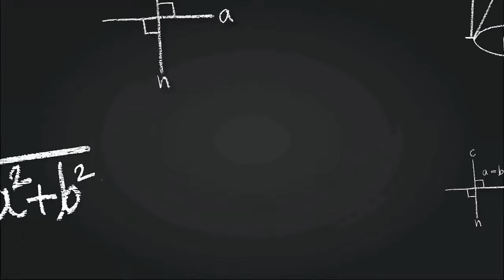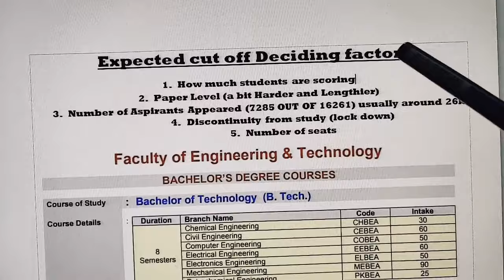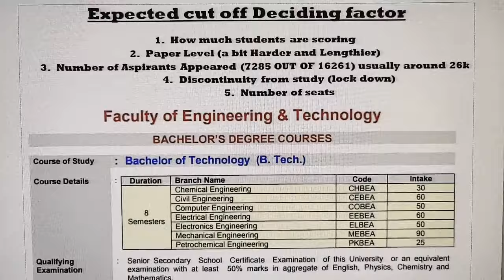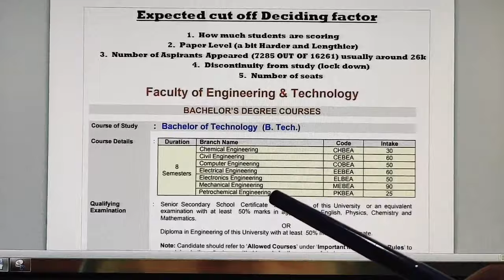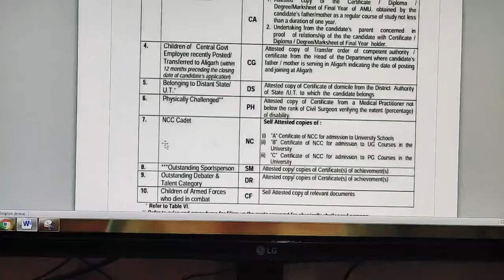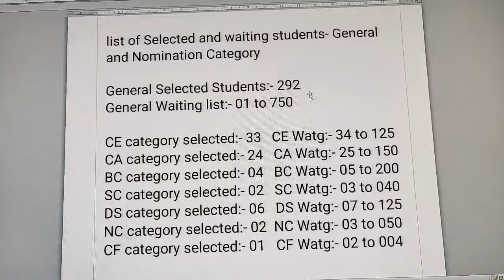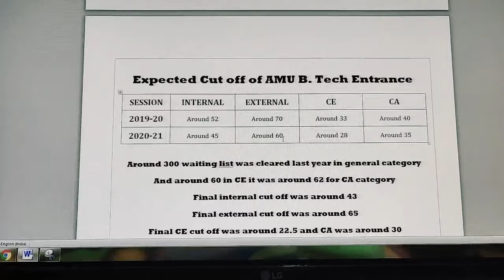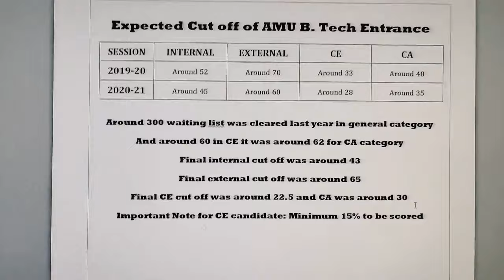Expected Cut off of AMU B. Tech. 2020 | By Nawab Sir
This video is basically telling the expected cut off of AM B.Tech 2020 Entrance held in 1st December across different centres in India. In this video i have also shown the total number of seats in various branches of AMU as well as told about a new branch food technology is also added to AMU Engineering branches. I have also given variuos categories applicable in AMU and what is expected cut off for CE and CA category students. In addition to this i have also given variuos number of seats available in various categories like General, CA, CE, DS etc.
In this video i have also mentioned few important things which an aspirants of AMU must know before giving AMU B. Tech. Entrance.

This video will also help AMU XI Entrance aspirants to get rough idea about CE, CA, DS etc. Categories (quota) in AMU and some general information which they must know before taking admission to AMU.